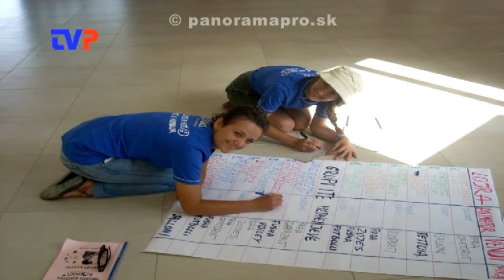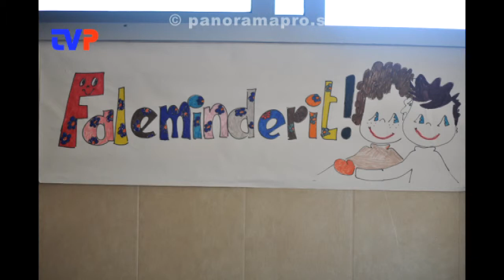Na misiách v Albánsku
Rozhovor s Maťou Sitárovou o svojej životnej ceste.